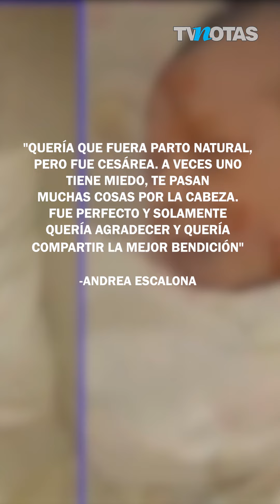¡Presentó a su bebé!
Andrea Escalona dio detalles de su parto y presentó a su bebé en el programa 'Hoy'.